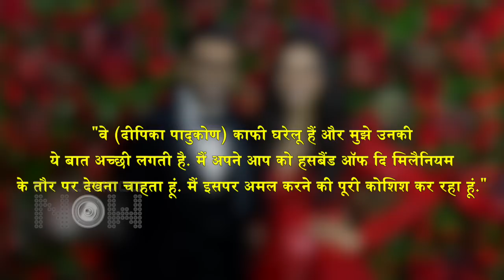Ranveer Singh Calls Deepika Padukone 'GHARELU' | Ranveer's BEST WORDS For Wife Deepika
RanveerSingh gets candid about DeepikaPadukone, loves her for being down to earth and GHARELU. Watch the video.